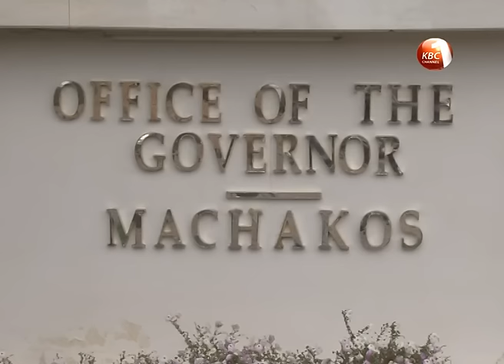Machakos Governor Alfred Mutua interdicts two Chief Officers, suspends 36 officers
Machakos Governor Alfred Mutua has interdicted  two Chief Officers and suspended 36 officers in the county’s water department. Mutua says has been forced to take the drastic action after the officers failed to meet their targets.